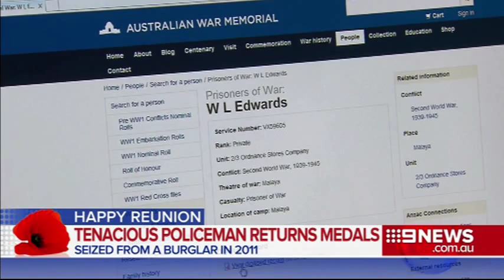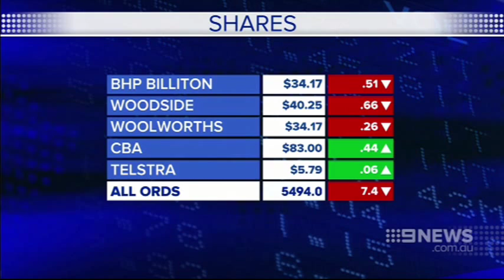Nine News Melbourne - Montage [11.11.14]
Nine News Melbourne - Montage [11.11.14]: With Peter Hitchener (News), Tony Jones (Sport) and Livinia Nixon (Weather).